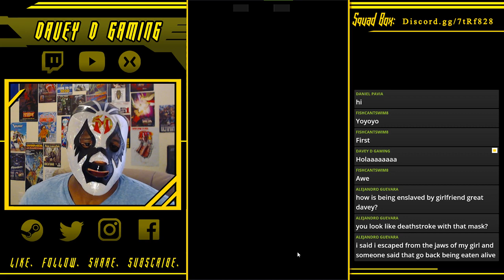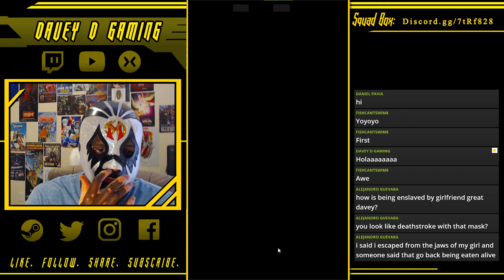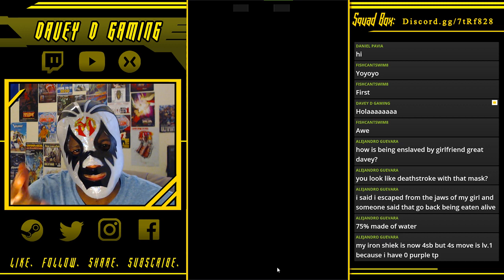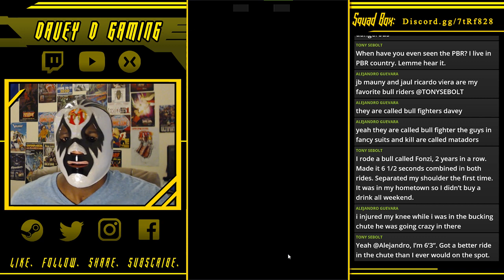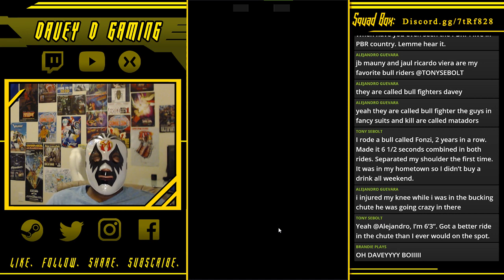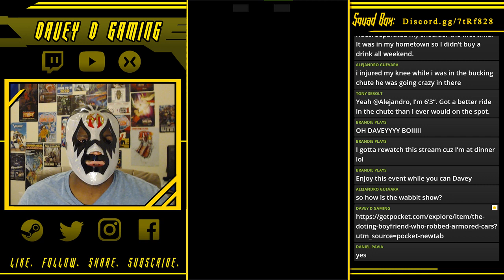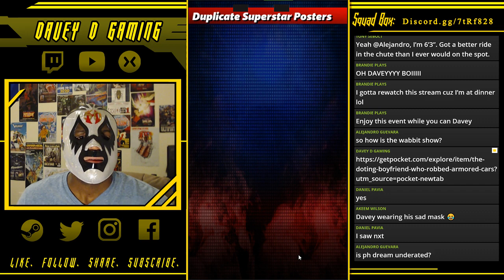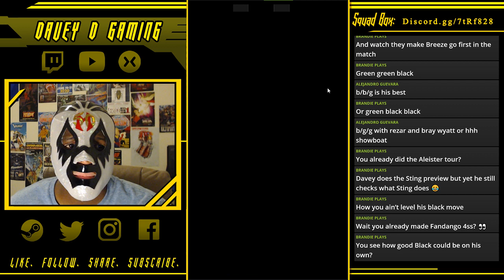WWE Champions- Take a Selfie Tours (NXT & Aleister Black)